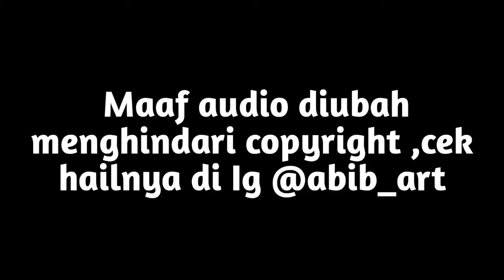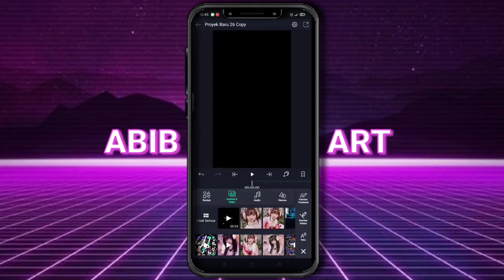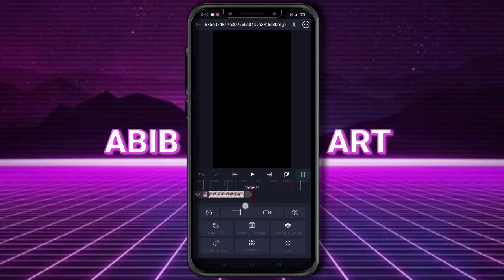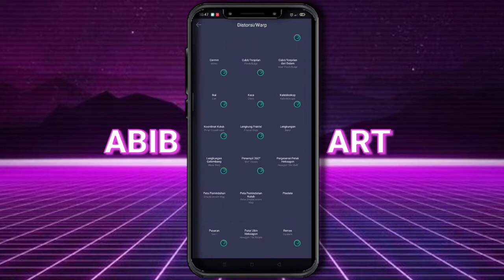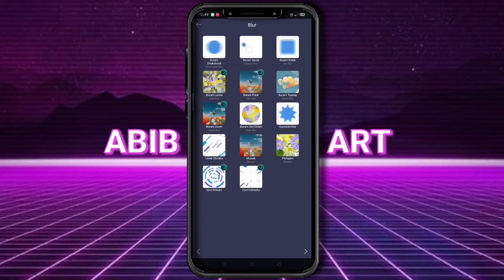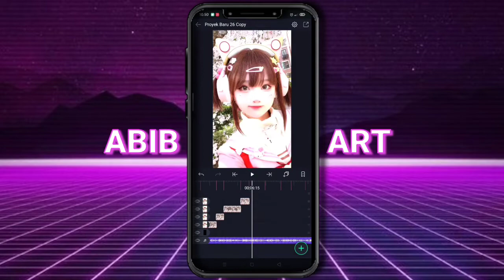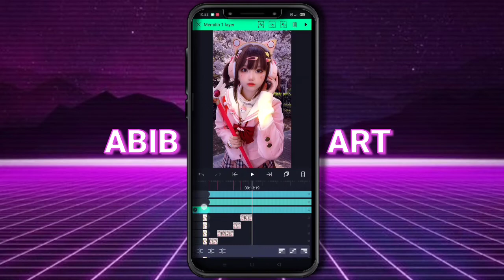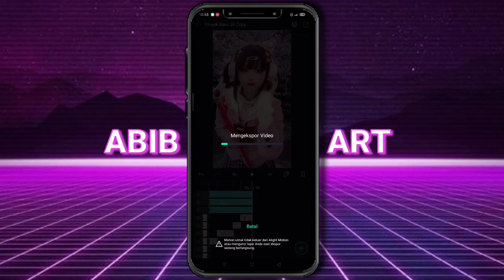Tutorial edit Vidio Jedag Jedug buat pemula | Alightmation Edit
Hallo teman teman,Terima kasih buat kalian yang udah klik Vidio ini.

Semoga Vidio dari aku bermanfaat yah😁🙏
📩Bahan -bahan📩
Alightmation yang gw pake(Support preset .xml Dan dibawah 5mb)

Dividio makanya jangan Dis
Dan nyalain lonceng NOTIFIKASI nya, supaya Kalian tidak ketinggalan Video terbaru dari aku:) 😉

Silahkan Riquest juga yaaa
Mau video apa lagi atau Tutorial apa lagi?